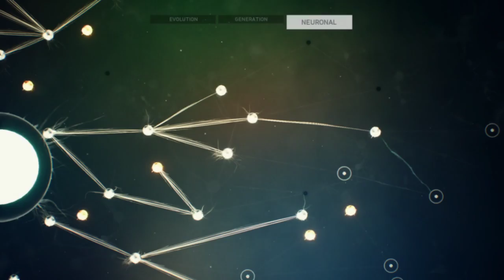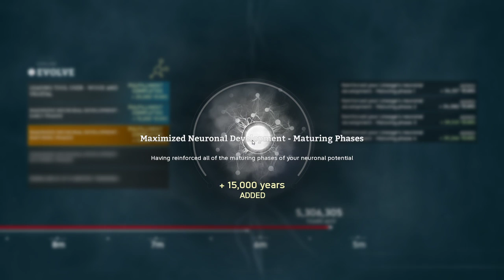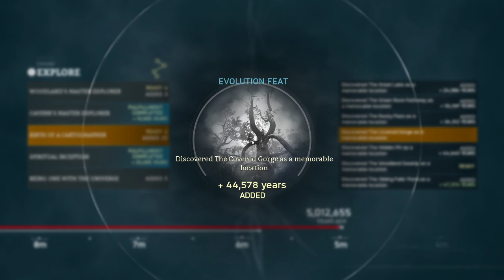Ancestors: The Humankind Odyssey - Part 11 - In Search of Elephants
Did we see any elephants? No. Did we see Jackals, Hippos, Hyenas, Gazelles, Black Mambas, and Buffalo? Yes. Also I killed more tigers because they were stalking us. I tried to get a buffalo but they like the hippo are big and require something better than a rock to really make an impact. We explored the rest of the woodlands and moved on to the savanna and are now in the 4 million year range. The goal is to hit 2 million years from present day so we're almost there.